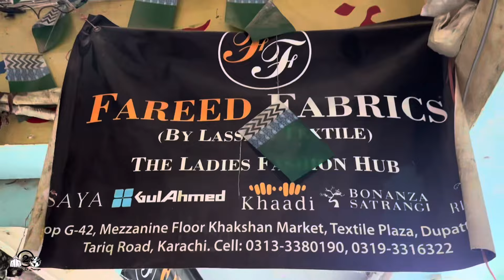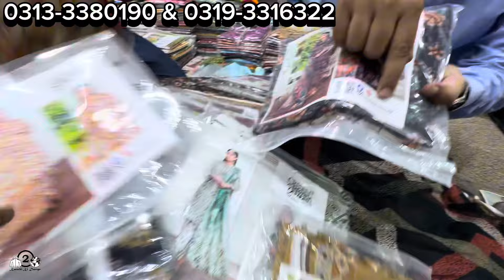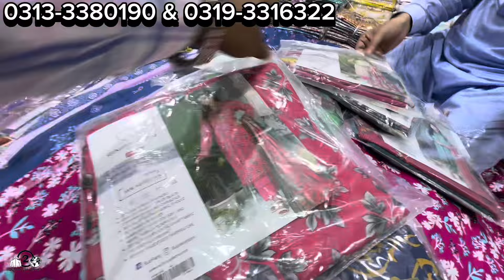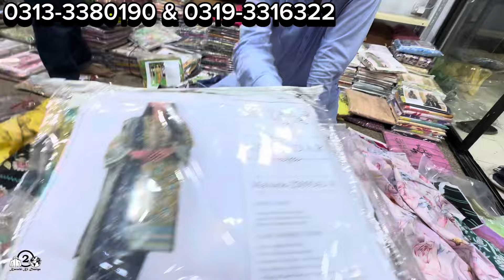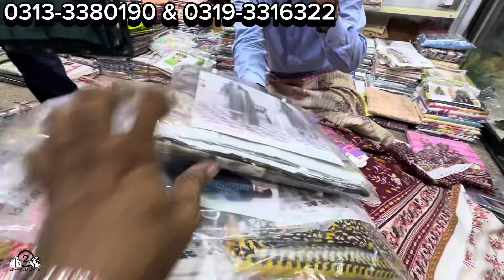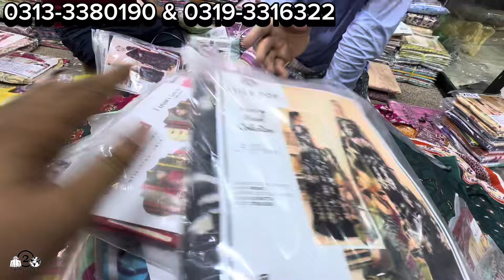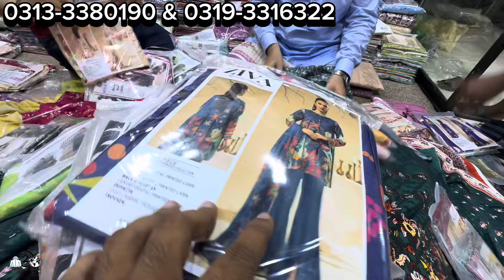Fareed Fabrics By Lassani Textile Kehkashan Market Karachi | Dupatta Gali | Textile Plaza Tariq Road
Address: Shop G-43, Mezzanine Floor, Kehkashan Market, Textile Plaza, Dupatta Gali, Tariq Road, Karachi, Pakistan. For Order Number: 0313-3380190 & 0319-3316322 (For Broadcast)